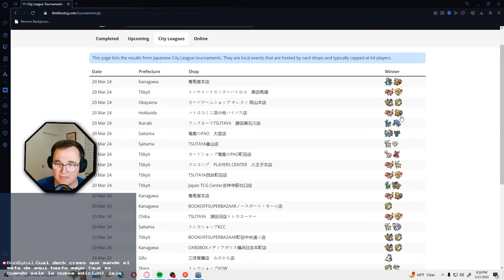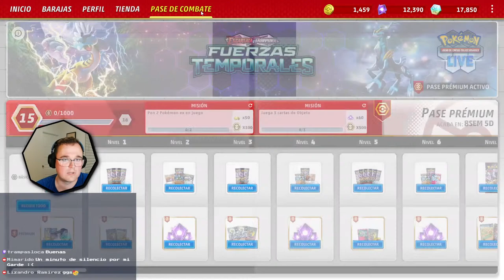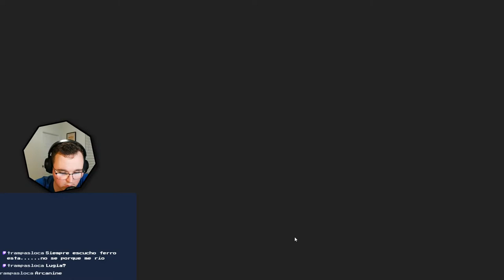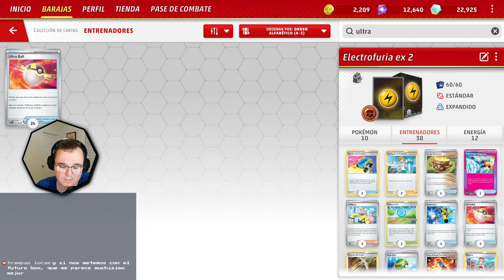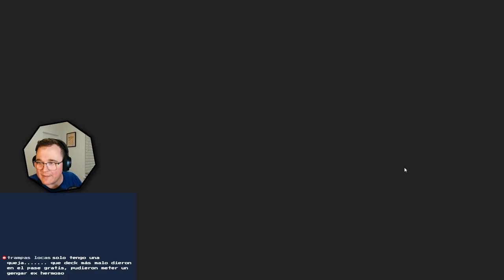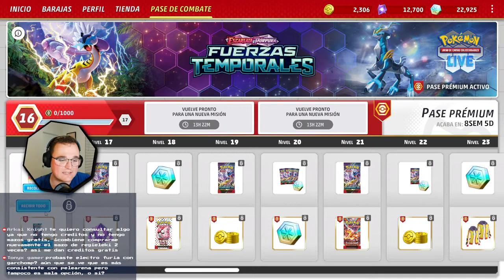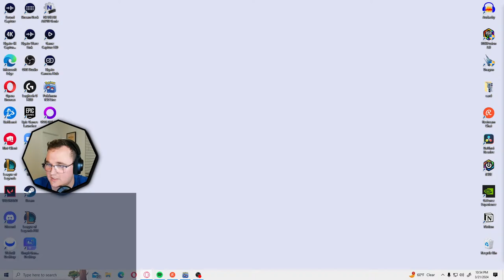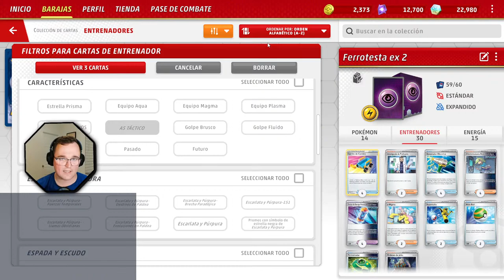Probando y Mejorando los Decks Gratis del Pase de Combate - Pokémon TCG Live Fuerzas Temporales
Hoy mejoramos y jugamos con los nuevos decks del pokemon tcg live! Espero que les guste

Gracias a CardDrader Zero por apoyar al canal link, aquí si están interesados en este servicio: